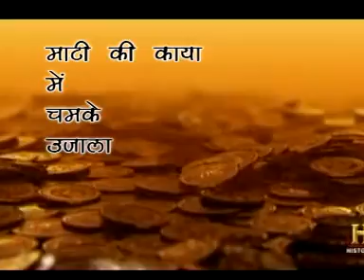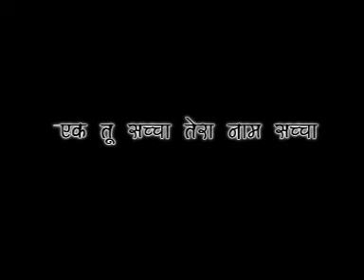Raag Puriya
Maati Ki Kaaya Main Chamke Ujala. !
VIDEO OF DATE- 30/12/2012
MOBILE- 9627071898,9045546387